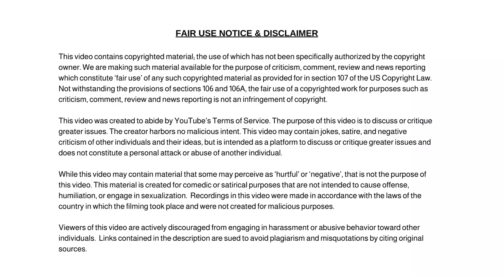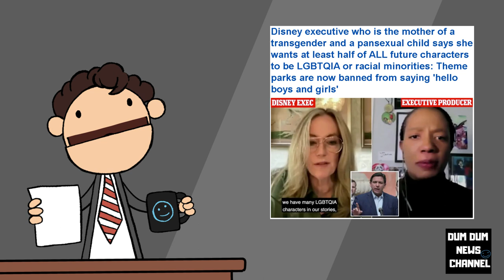Disney Executive Karey Burke Making Changes to Future Characters Based on Gender Politics!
Disney Executive Karey Burke Making Changes to Future Characters Based on Gender Politics. Bans Words Boys and Girls.

Dum Dum

✭ Captioning ✭
News broadcaster Dum Dum, “Hi, I'm your host Dum Dum and welcome to the Dum Dum News Channel. In today's news I'll be covering Disney Executive Karey Burke Making Changes to Future Characters Based on Gender Politics. Bans Words Boys and Girls.  News Today"